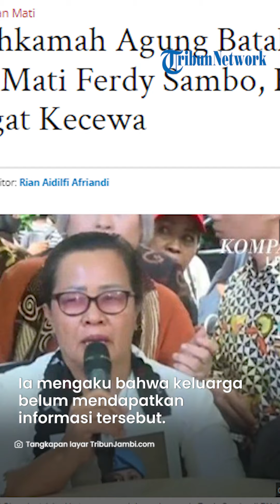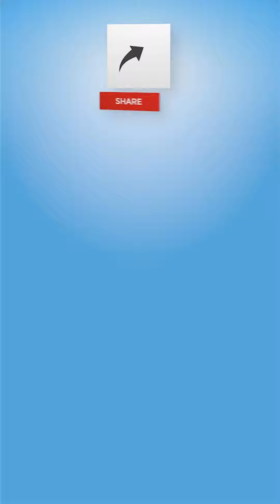Rosti Sangat Kecewa dengan Kasasi Mahkamah Agung Batalkan Hukuman Mati Ferdy Sambo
TRIBUNJATIM.COM - Rosti Simanjuntak, Ibu dari Almarhum Brigadir Yosua mengaku sangat kecewa atas hasil kasasi Mahkamah Agung (MA) yang membatalkan hukuman mati terhadap Sambo.

Dalam amar putusan kasasi, hukuman mantan Kepala Divisi Propam Polri Ferdy Sambo dalam kasus pembunuhan berencana Brigadir Yosua, diganti dari pidana mati menjadi penjara seumur hidup.

Mendengar itu, Rosti Simanjuntak terkejut dan sedih karena melukai rasa keadilannya sebagai orangtua Brigadir Yosua Hutabarat (Brigadir J).

Artikel ini telah tayang di TribunJambi.com dengan judul Kasasi Mahkamah Agung Batalkan Hukuman Mati Ferdy Sambo, Rosti: Kami Sangat Kecewa,
Penulis: Wira Dani Damanik | Editor: Rian Aidilfi Afriandi